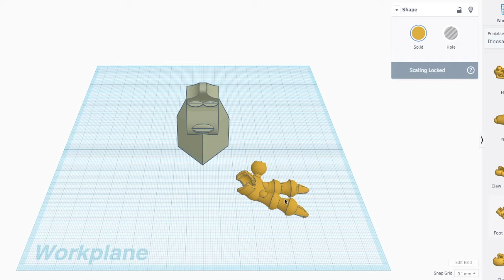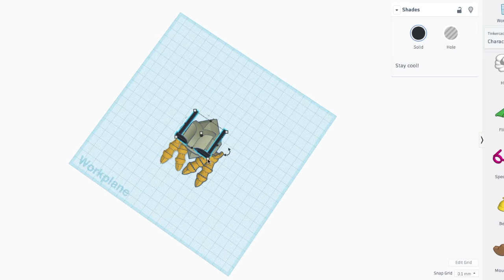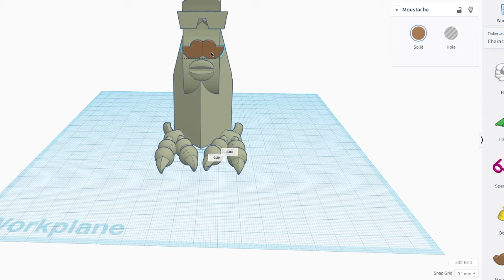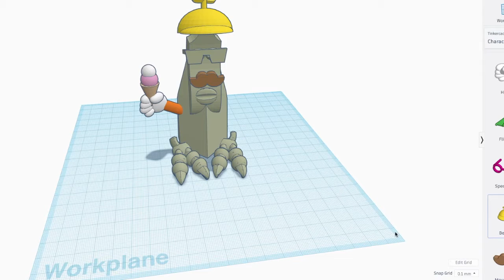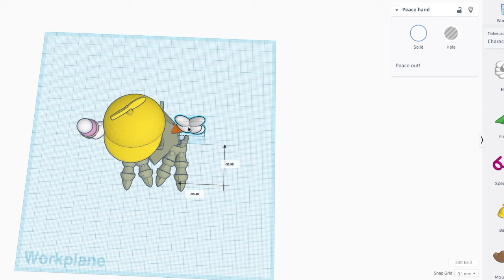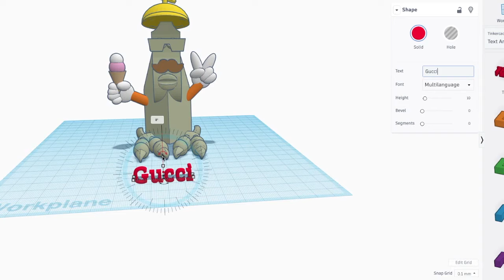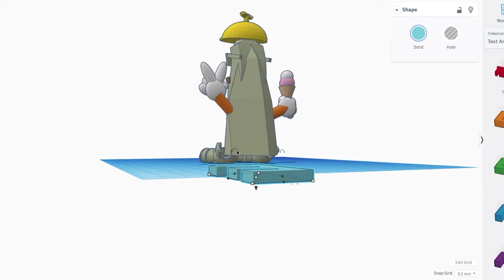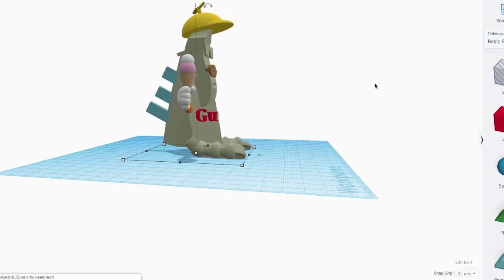Messing up Liam's statue design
Hoped ya like the video tell us what you think we should call it. The best name wins.